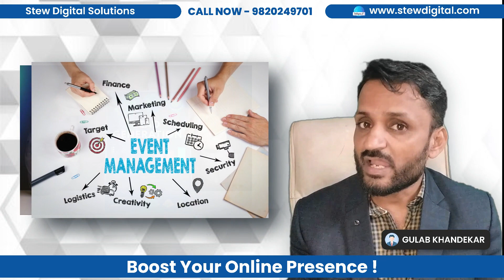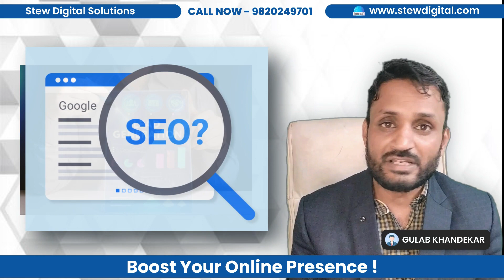Organic Leads vs Paid Leads | Stew Digital Solutions